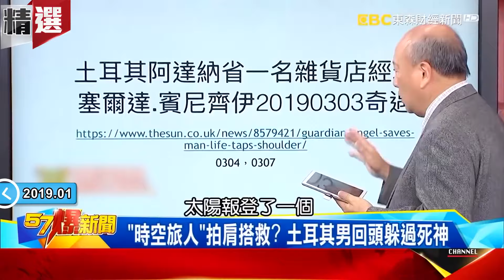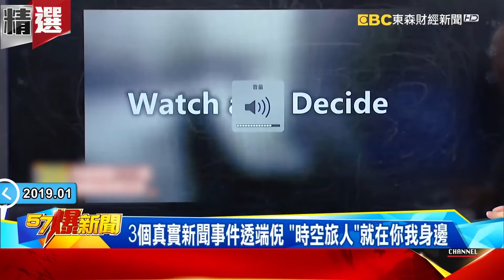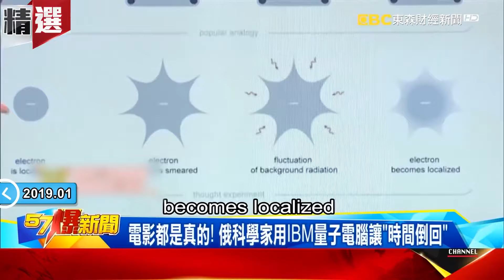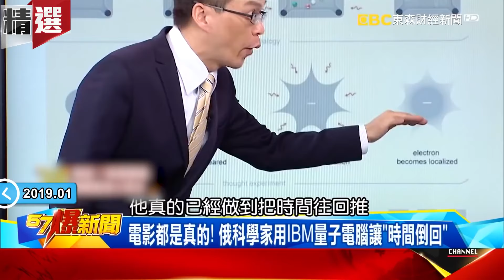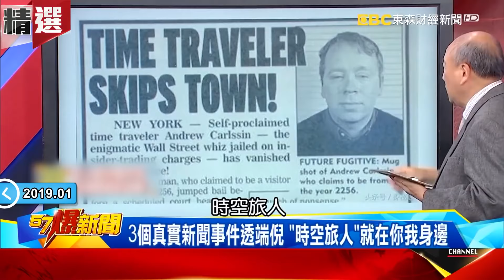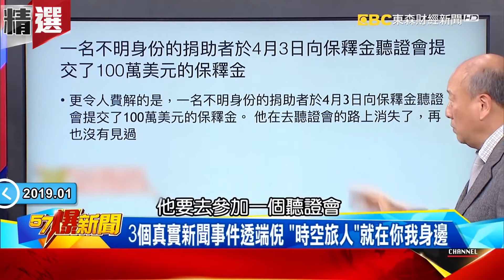南極上空驚見時空之門？ 神秘白霧竟讓時間倒退30年！- 馬西屏 傅鶴齡【57爆新聞 萬象搜奇】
一去年輕30年！南極上空發現「神秘之門」
澳洲松樹谷 螺旋光、神祕圖案謎團圍繞
NASA認證時空之門？拍到發光物後掐斷直播
「時空旅人」拍肩搭救？ 土耳其男回頭躲過死神！
電影都是真的！ 俄科學家用IBM量子電腦讓「時間倒回」！
打破「時間之箭」概念 IBM量子電腦科技逆轉時間！
3個真實新聞事件透端倪 「時空旅人」就在你我身邊！